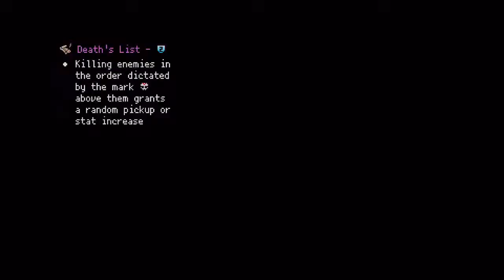The binding of Isaac: Repentance EDEN with FAIRY TAIL ANIME MUSIC